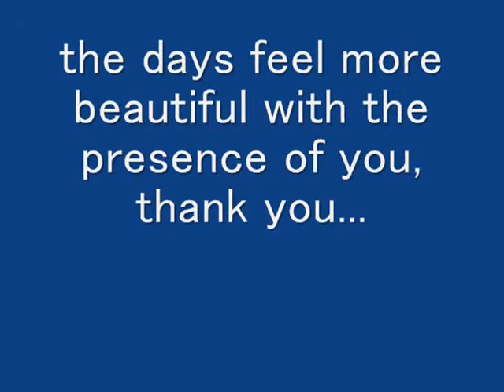fitri yama-dont push me